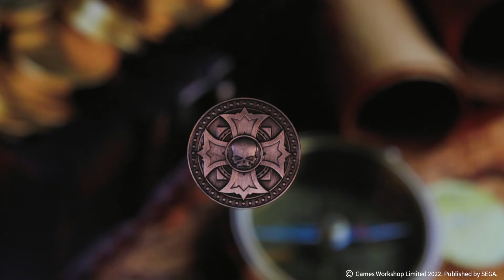StarForged New Product line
Under the partnership with Games Workshop and SEGA, Starforged launched its brand new Total War: Warhammer licensed merchandise range in early 2022. First among them are the Phoenix Crown, Imperial Cross Signet Ring, Nightmare Sanguinator and Ghal Maraz.